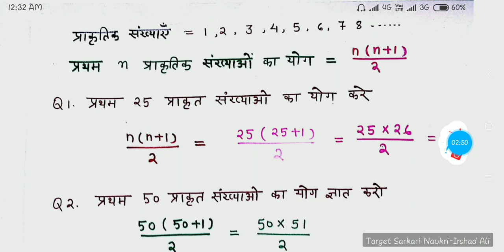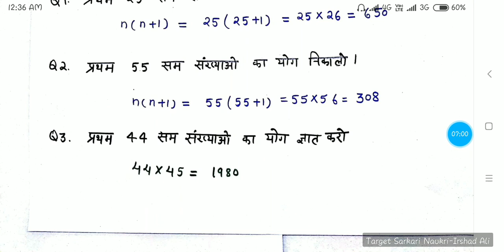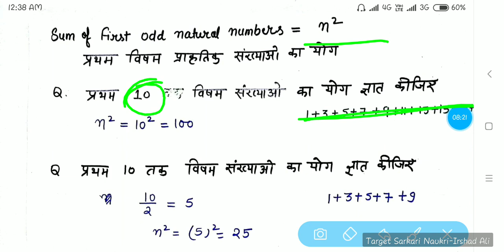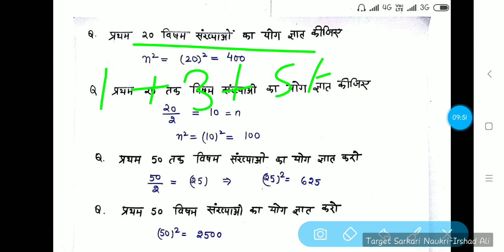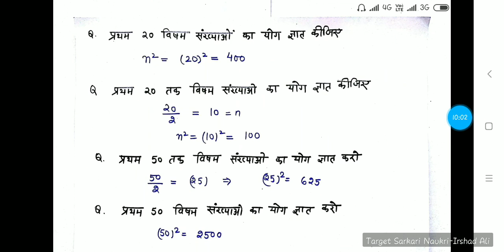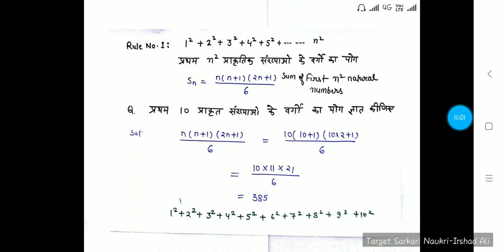गणित की शानदार ट्रिक II maths ट्रिक्स 2018 Uptet II Simplification kvs ctet railway